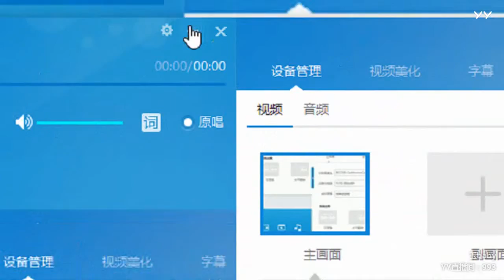YY LIVE 燃舞蹈 小玉宝 -《燃舞蹈》（Artists・Sing・Music・Dance・Instrument・Talent Shows・DJ・KPOP・Remix・LIVE)